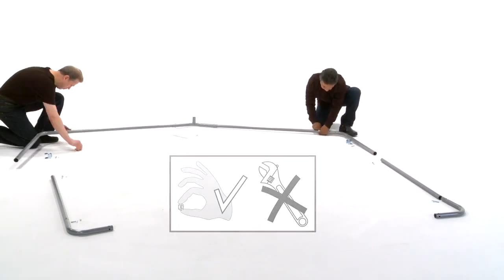ShelterLogic® Garage in a Box® Steel ShelterLock® Model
ShelterLogic Steel Garage in a Box models are designed for easy assembly in just hours depending on how much help you have.